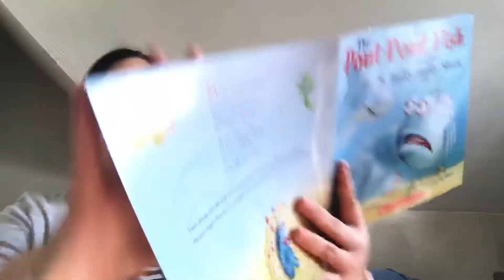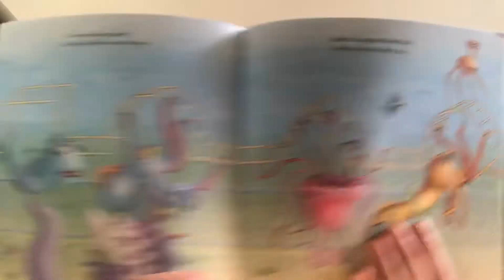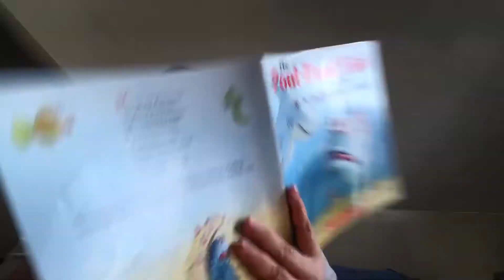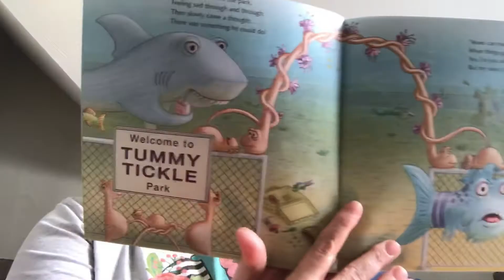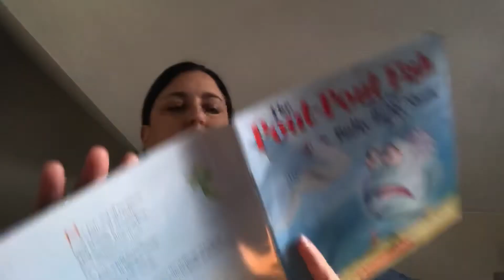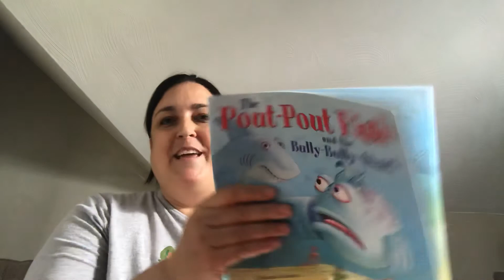Pout Pout Fish and the Bully Bully Shark